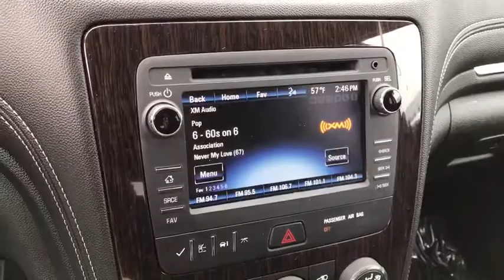2016 Chevrolet Traverse Columbus, London, Springfield, Hilliard, Dublin, OH PCB217202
Silver Ice Metallic U 2016 Chevrolet Traverse available in Columbus, Ohio at Mark Wahlberg Chevrolet. Servicing the London, Springfield, Hilliard, Dublin, OH area.

CARFAX One-Owner. AWD, 8-Way Power Driver Seat w/Power Lumbar, Bluetooth For Phone, Body-Color Bodyside Moldings, Body-Color Heated Power-Adjustable Outside Mirrors, Enhanced Driver Information Center, Front Fog Lamps, Frontal & Side-Impact Airbags, Heated Driver & Front Passenger Seats, Heavy-Duty Cooling System, Interior Wood Grain Center Stack & Interior Trim, Leather-Wrapped Steering Wheel, Preferred Equipment Group 1LT, Radio: Chevrolet MyLink AM/FM Stereo w/CD Player, Rear Park Assist, Remote Vehicle Start, SiriusXM Satellite Radio, Standard Speaker System, Style & Technology Package, Trailer Hitch, Trailering Equipment, Universal Home Remote, Variable Effort Power Steering, Wheels: 20 x 7.5 Painted Aluminum (4).brbrOdometer is 13560 miles below market average!brbrChevrolet Traverse 2016 Silver Ice Metallic 4D Sport Utility 3.6L V6 SIDIbrbrReviews:brbr  * Smooth ride even when the road isn't; can accommodate up to eight passengers; plenty of cargo space behind the third row; peace of mind that comes with top safety scores. Source: EdmundsbrbrbrPURE PRICED FOR A QUICK SALE! All vehicles come with a complete safety inspection, full detail, 1 FREE OIL CHANGE, free 100 point inspection, FREE TANK OF GAS with delivery of this vehicle. Price does not include tax, title, and license or dealer fee. Vehicle located at Mark Wahlberg Chevrolet. INTERESTED, BUT NOT READY YET? That is okay... we never want to rush you at Mark Wahlberg Chevrolet. SAVE THIS VEHICLE to your MyAutoTrader. You will be updated of any future price savings and specials. It is real simple... Click SAVE THIS CAR above the main vehicle photo on the right or look for the star. SIGNING UP IS FREE: At the top right corner of this page, LOOK for the MyAutoTrader logo. Click SIGN UP and you are in...YOU CAN THANK US LATER, BY BUYING YOUR NEXT VEHICLE AT MARK WAHLBERG CHEVROLET!